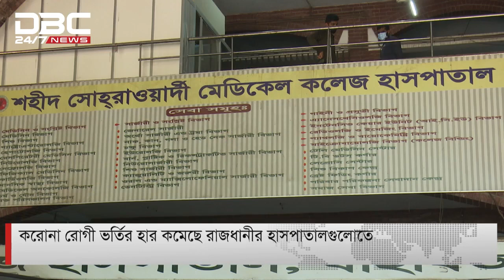করোনা রোগী ভর্তির হার কমেছে রাজধানীর হাসপাতালগুলোতে